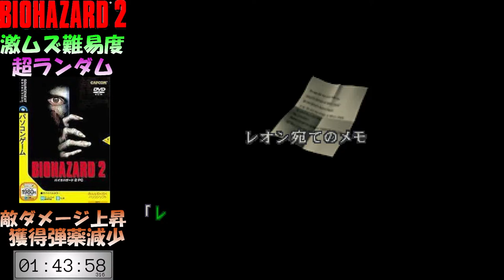【バイオ２】難易度HARDのランダムアイテム、ランダムモンスターに豆腐でリベンジ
前回マンホールオープナーが出なくて積んだランダムに豆腐で再挑戦します。
ただでさえ難しいのにHARDとは！？敵体力大幅上昇、受けるダメージアップ、弾数少ないです。